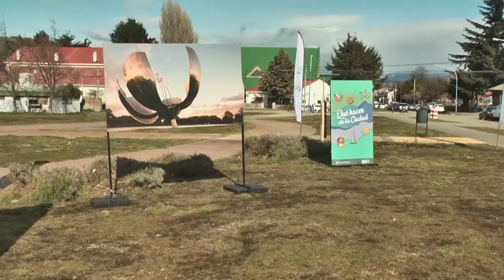ROBERTO KLOPSCH - CABA SE PROMOCIONA EN ESQUEL